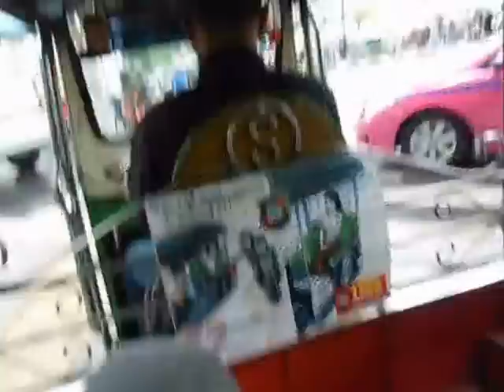タイのバンコックの「トゥクトゥク」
以前に、タイに住んでいた時は、会社の車で移動していたので、一度も乗ったことのなかったタイ独特の乗り物「トゥクトゥク」に初めて乗ってみました。冷房の効いたタクシーより料金が高いと言われる「トゥクトゥク」ですが、乗る前に行き先を伝えて、安くするように云いましたが、「今日は日曜日で稼ぎ時」と云うことで、値引いてくれませんでした。やっぱり、外国人には、けっこうのいい値段を言ってきますね。